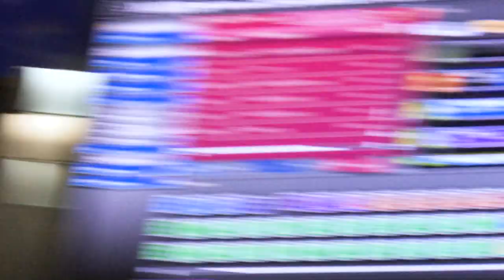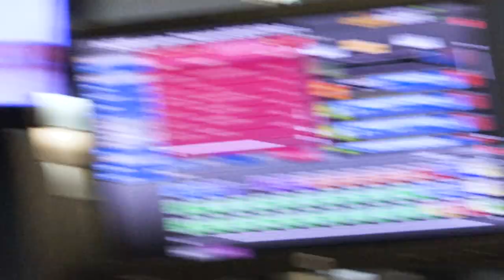El elote humano | Manríquez Sin Censura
¿Estuviste en alguna pandilla cuando eras pequeño? Pues bien, Mole y Moroco te cuentan su experiencia apedreando niños cuando eran más jóvenes.